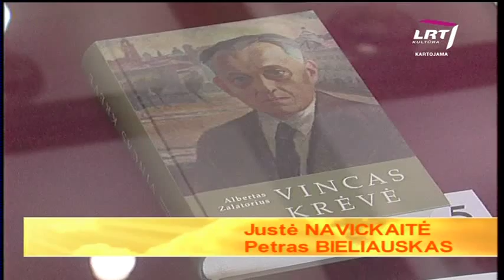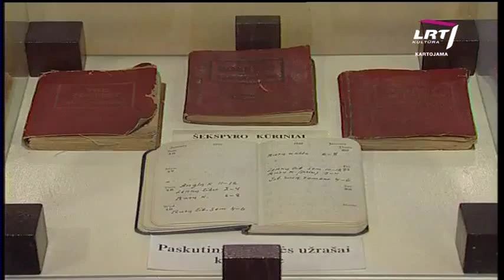Šiemet minimos Vinco Krėvės - Mickevičiaus 130-ąsias gimimo metinės